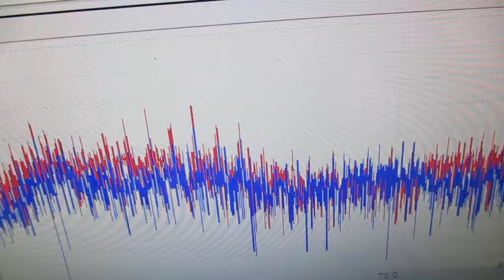オリジナル製品：超音波発振プローブを利用した超音波制御技術 ultrasonic-labo